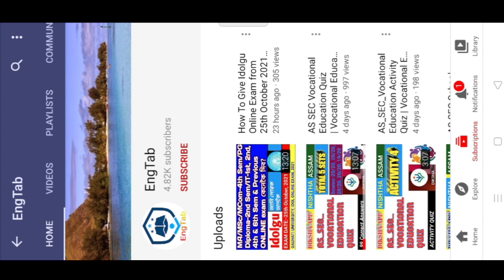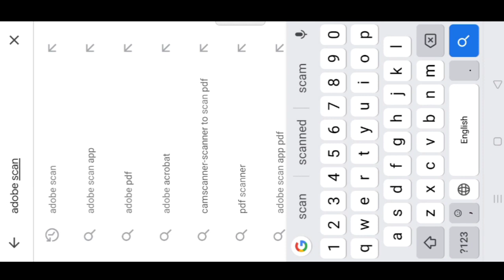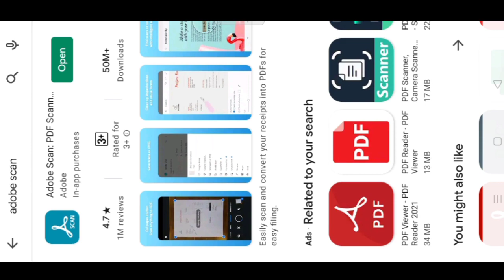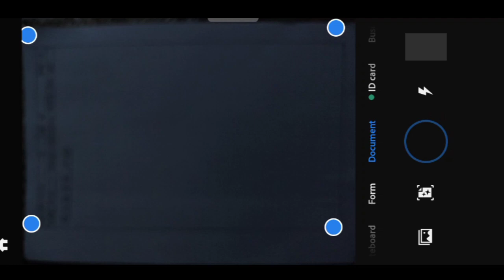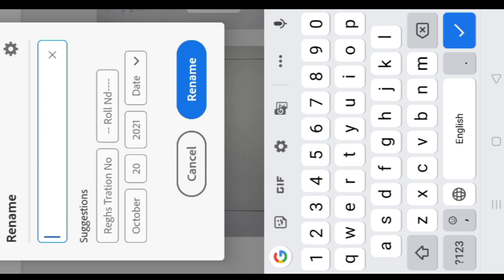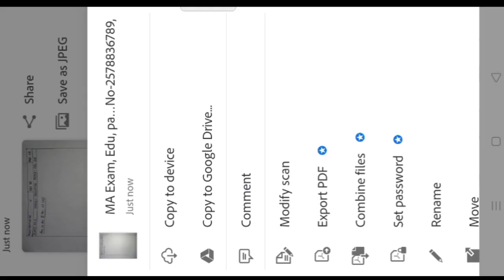How To Make PDF Of Answer Scripts For Online Exam | How to make pdf by using Adobe Scan for any Exam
How To Make PDF Of Answer Scripts For Online Exam,
How to make pdf by using Adobe Scan for any Exam,
how to use adobe scanner for pdf,
How to make pdf by Adobe scan,
How to scan answer script by Adobe scanner,
Adobe scanner for online exam,
Adobe scan for pdf file,
How to give online exam,
Make pdf for online exam gu,
pdf for online exam ma m.com,
GU idol online exam pdf,
idolgu online exam 2021 how to make pdf,
Answer script scanning for online examination,
Gauhati university online exam 2021,
Make pdf by Adobe Scanner,
Uses of adobe scan,
pdf for online exam,

Teaching Level-EngTab by Abdul Mannan, M.A.(Eng), Provin(Hindi), B.Ed, CTET, HS TET, ASSAM HIGHER SECONDARY TET.